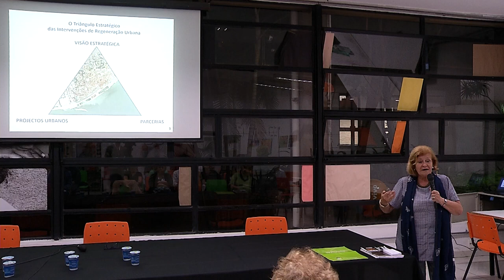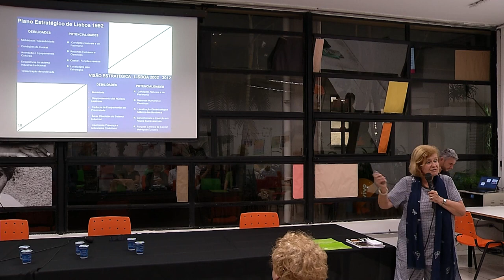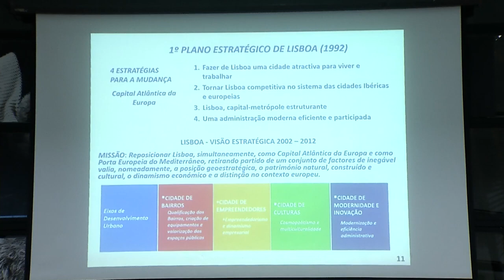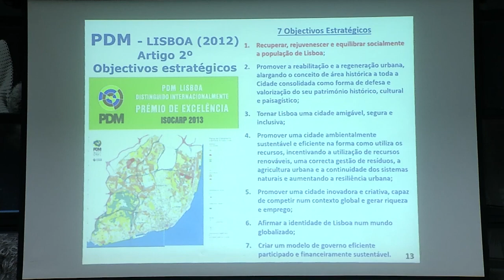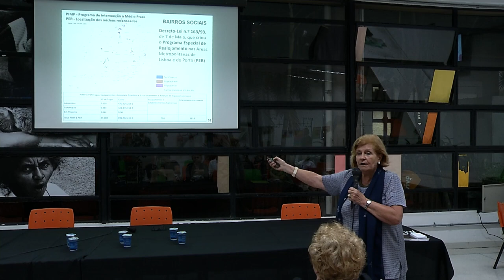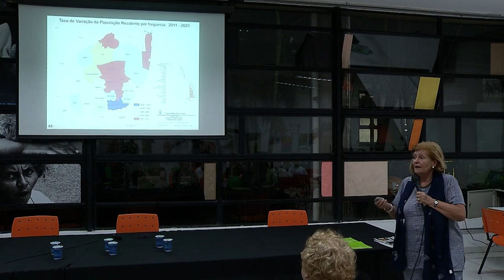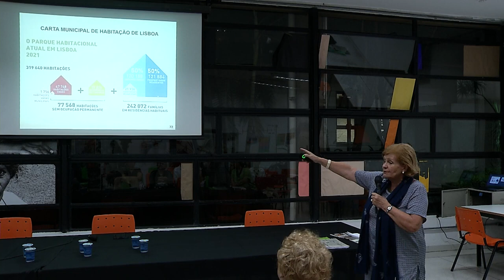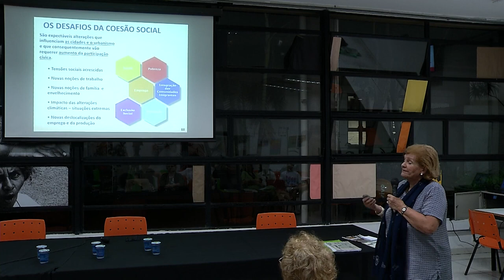Desafios do Planejamento na cidade de Lisboa - 29/03/2023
AULA ABERTA

DESAFIOS DO PLANEJAMENTO NA CIDADE DE LISBOA

Dia: 29.03 às 19h30
Local: Saguão - prédio 09.

Convidado:
Profa. Dra. Maria Teresa Craveiro
Geografa, Mestre em planejamento Urbano e Regional, Docente da Universidade Lusófona de Humanidades e Tecnologias e Gestora Câmara Municipal de Lisboa.